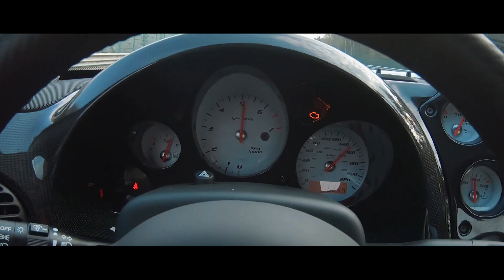💥 SOUL ACR et POG aux Brûleurs de Gomme 2019 💥 TEASER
On était avec Soul, POG et la team Verzus à SPA pour les Brûleurs de Gomme 2019!! 💥💥 On vous donne RDV sur la chaîne de SOUL ACR pour voir la vidéo complète!!  💎

MP si tu veux des stickers Burn and Shot 👌

RDV sur notre boutique Burn and Shot Family pour recevoir des vêtements dédiés à ta passion!

Matériel:

DJI Mavic Pro notre drone 4K

DJI Mavic Air

Accessoires:

les indispensables pour la sécurité de votre drone.

📸 Appareil photo:

Le petit bijou, Sony A6500

Objectif pour Sony E 50 mm f/1.8

💪🏿 Stabilisateurs :

Notre Moza Aircross

Stabilisateur pour DSLR FLYCAM HD-3000

GLIDECAM pour les plus gros appareils / 2IrVKF9